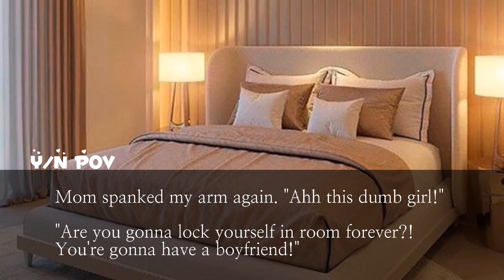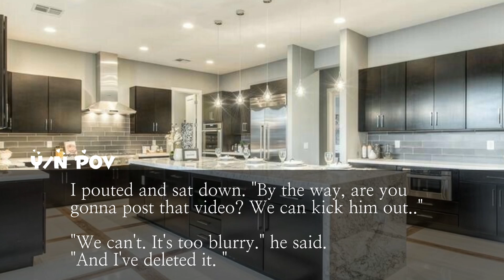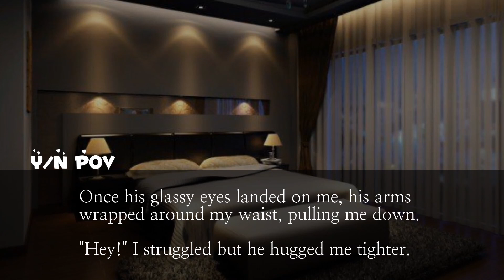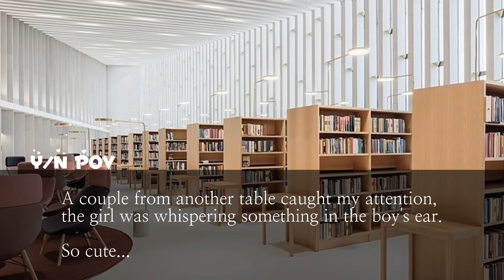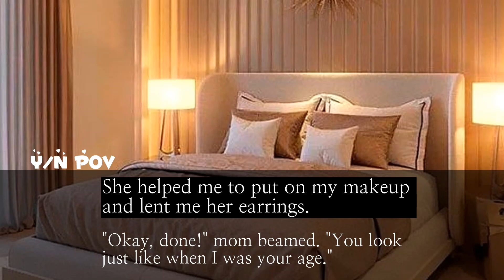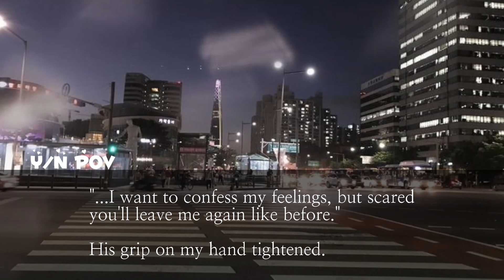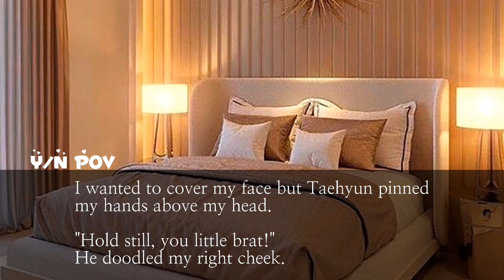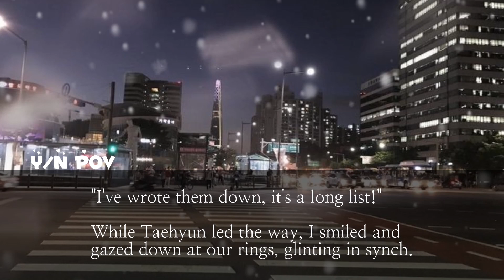[TAEHYUN 🐿️ FANFIC] When you're home alone with your stepbrother (Part 3) [END]